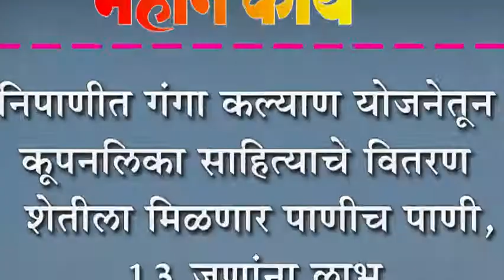निपाणीत गंगा कल्याण योजनेतून कूपनलिका साहित्याचे वितरण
निपाणीत गंगा कल्याण योजनेतून कूपनलिका साहित्याचे वितरण : शेतीला मिळणार पाणीच पाणी, १३ जणांना लाभ